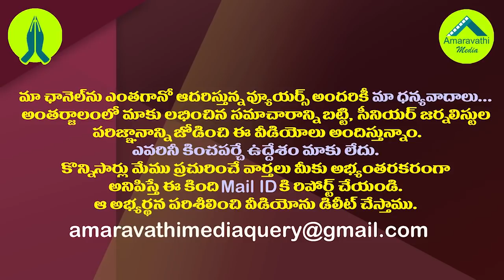ఆయన ఇక మారడు..చంద్రబాబుపై జేసీ సంచలన వ్యాఖ్యలు| JC Diwakar Reddy Shocking Comments on Chandrababu